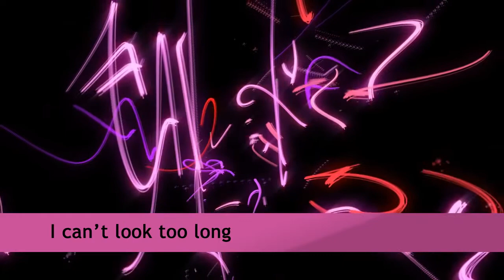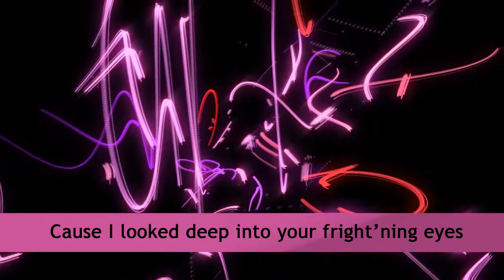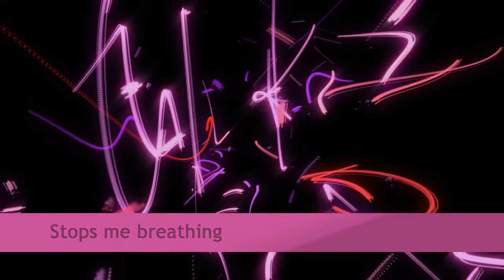Stops Me Breathing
Seeing you has thrown me out of whatever orbit I was in.